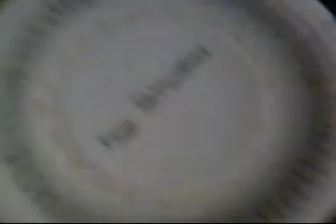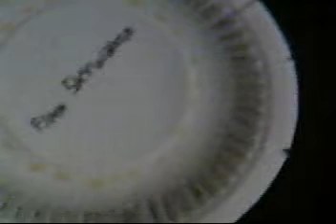topman space mission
space travel by jesse software production /sid sounds nastola finland made in 2011 avaruusmatka By Jesse software tuotanto/sid c64 äänet kuvattu Nastolassa ,suomessa 2011
asko tammelin